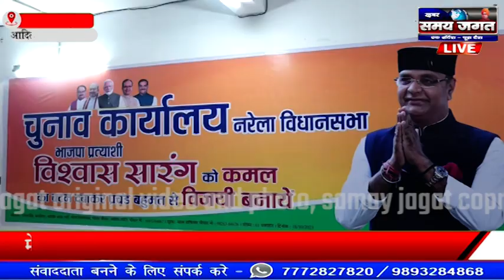भोपाल :-मेरे लिए सबसे बड़ी उपलब्धि है की मैने नरेला को एक परिवार बनाया !!!